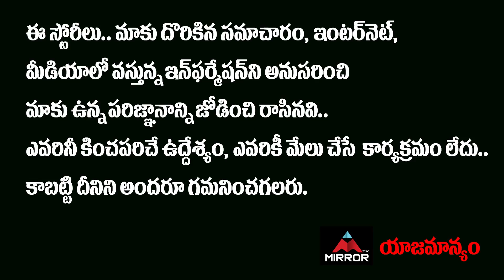Farmers Genuine Public Reaction On Huzurabad By Election | Huzurabad Public Talk | Etela | Mirror TV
Farmers Genuine Public Reaction On Huzurabad By Election | Huzurabad Public Talk | Etela